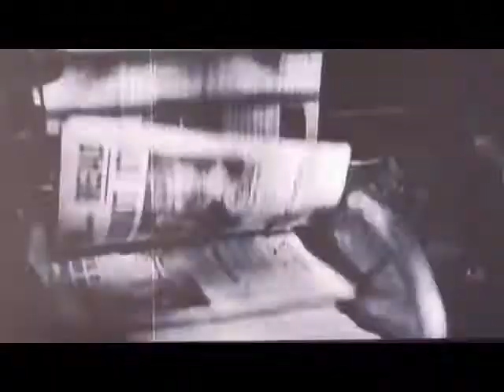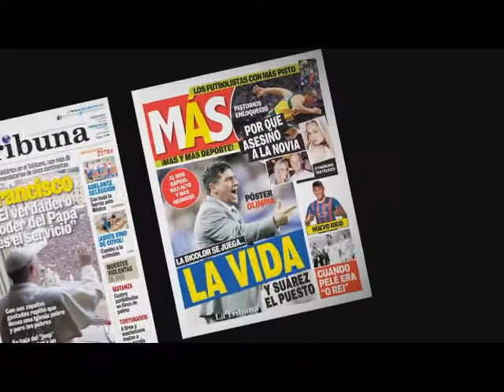Diario La Tribuna (Honduras)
Resumen de Liga Nacional 06 de octubre 2013.